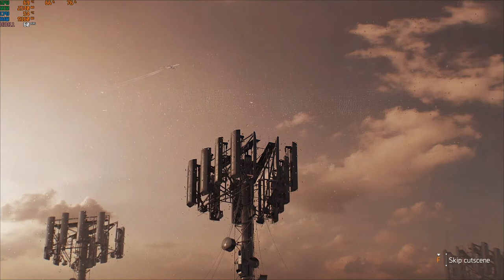The division 2 gameplay walkthrough part 1 no commentary - devGoD